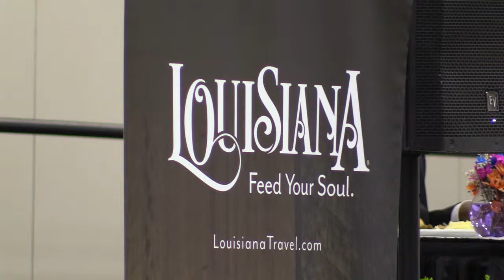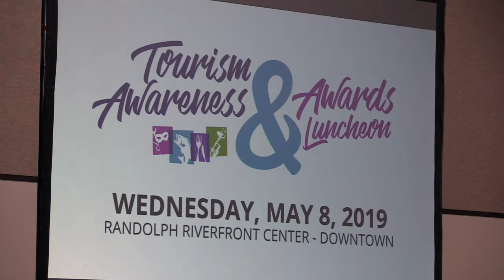Louisiana celebrates National Travel and Tourisim week